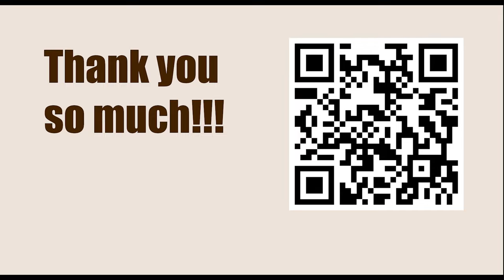NEW TRAPS in the Chess Opening || C41: Philidor Defence